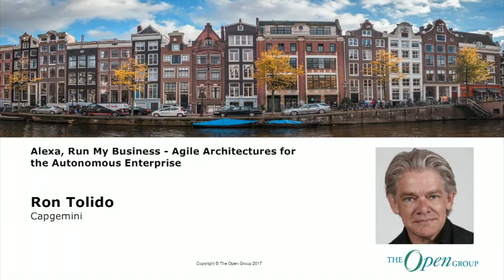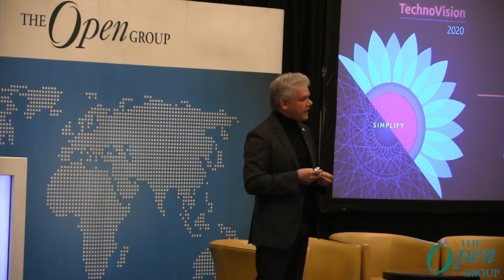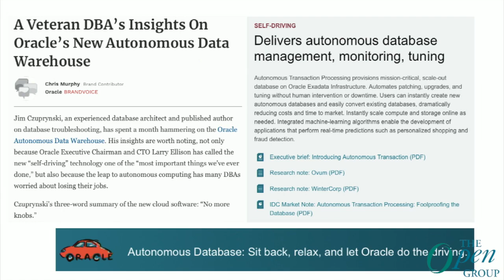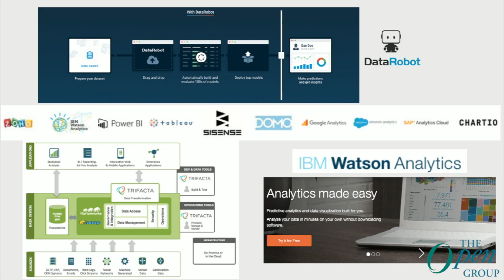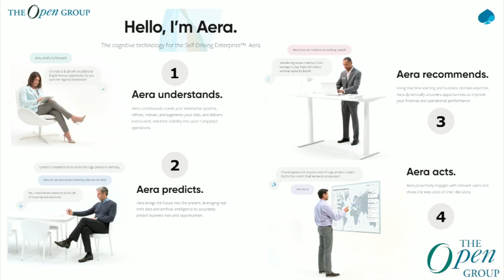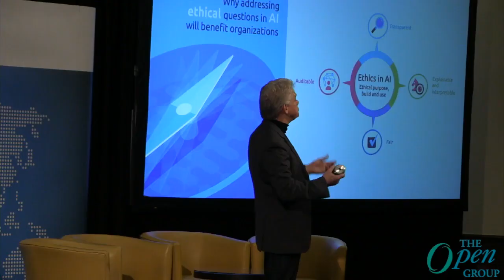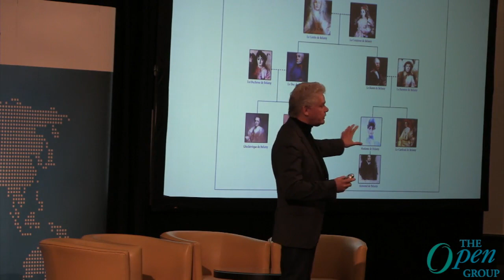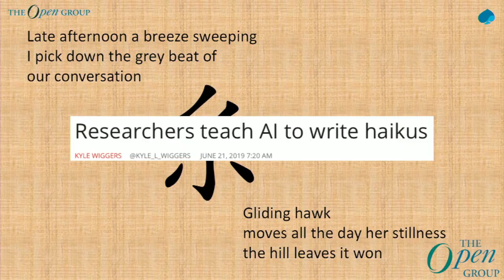Alexa, Run My Business - Agile Architectures for the Autonomous Enterprise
A powerful combination of AI, the Internet of Things and other digital drivers brings us closer and closer to the autonomous era, in which all sorts of entities (whether for example a car, a drone, a warehouse, a data center, or a manufacturing plant) do their job unattended, self-healing and self-optimizing. And although the notion of an entirely autonomous, self-driving, and hyper-agile enterprise may still be a few years away, there is a lot that businesses already can learn from successful autonomous systems – and their architectures – today.

Simplification is a crucial business tactic in a complex digital world. New emerging technologies like artificial intelligence, quantum computing, the Internet of Things, and advanced analytics often cause panic when they should in fact be creating excitement.
So, how can businesses make the most of future technology trends and the complex digital world within which we all live and work?

The answer to this complexity is simplicity. The right consideration, selection, and application of new technologies can simplify any business.

Evolving the IT Infrastructure into the simple, pluggable utility it was always supposed to be.

The future of infrastructure – like so many final innovation destinies – is to become truly invisible. This means that we can consume infrastructure right from the catalog; we can use pre-defined services and workloads that support us like a truly hassle-free and Lego-style utility, satisfying current and future technology business objectives. Combine it with the incredible richness of data – increasingly through sensors, mobile devices, and lots of “things” – and you start to get both the “invisible” and “infostructure” parts of the equation.

The key to an invisible infrastructure is keeping to an “as a service” principle, that covers both the more traditional, as well as cloud-native deployment scenarios. It’s a matter of extending and enhancing existing infrastructure-related capabilities to define, design, and build an infrastructure services catalog. This catalog should be suitable to be delivered through a genuine retail-level experience, fit to be consumed by any organizational unit.

This means that any consumer (not just a specialized infrastructure engineer) will be able to create, use, move, expand, contract, and delete compute, network, and storage capability.

An Invisible Infostructure platform is fully software-driven; the control of the infostructure is fully secure, automated, and orchestrated by software. Any hardware configuration, storage provisioning, and network configuration are managed through software. Therefore, there is no need to be exposed to complexity anymore, as abstraction and automation will allow for a simpler way of consuming infostructure capabilities, regardless of where it resides.

When you look inside your new Invisible Infostructure, you’re bound to find a well-tuned world of containers, virtual machines, cybersecurity bots, storage, networks, and clouds that are being orchestrated and automated along a secure and continuous pipeline of changes. It delivers the speed, availability, and reliability needed by technology business in a responsible, secure, and environmentally friendly way.

And as we enter the era of “serverless” solutions that do not seem to require any infrastructure at all, the “invisible” part of this cluster becomes very real.

Invisible Infostructure
1. The Soft, the Hard and the Virtual
Infrastructure turns virtual, software-driven, and automated, delivered as easy-to-consume services.
2. Crouching Tiger, Hidden Container
All the complex infrastructure an application needs to run on, nothing to see but containers.
3. Simply the Edge
5G and The Fog expand the edges of IT infrastructure further into the real world, making the digital twins of ‘things’ more realistic and smarter than ever.
4. Ops, AI Did it Again
AI comes to the rescue of complex IT operations, improving step-by-step efficiency and reliability while it learns, on its way to full autonomy.
5. Ceci n’est pas une Infrastructure
Continuously build and deploy the next generation of software services, without even noticing infrastructure.

Presenter:
Ron Tolido, Global CTO Insights & Data, Executive Vice President CTO Network, Capgemini. Lead author of Capgemini’s TechnoVision trend series. Digital Transformation ambassador. Executive lecturer at Nyenrode and TIAS business schools.

The Open Group is a global consortium that enables the achievement of business objectives through technology standards. Our diverse membership of more than 700 organizations includes customers, systems and solutions suppliers, tool vendors, integrators, academics, and consultants across multiple industries.